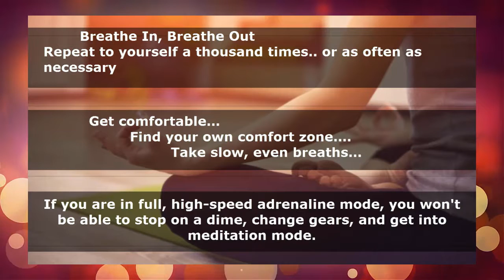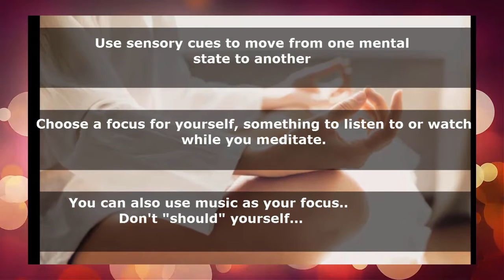How to Meditate Correctly ~ Guide to Meditation (Beginners Guide)